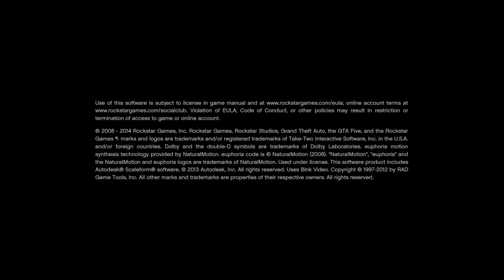Unlocking the Most Secret Features in Grand Theft Auto V: Full Gameplay Walkthrough Demo #7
Unlocking the Most Secret Features in Grand Theft Auto V: Full Gameplay Walkthrough Demo #7,Welcome to our Grand Theft Auto V gameplay walkthrough! In this video, we'll show you 10 insane things you never knew you could do in the game. From hijacking airplanes mid-flight to robbing banks and causing mayhem on the streets of Los Santos, we'll guide you through the game's most exciting and unpredictable moments.

Our walkthrough also includes tips and strategies to help you dominate the game and unlock its most secret features. Whether you're a seasoned GTA V player or new to the series, you'll find something in this video that will take your gameplay to the next level.

So sit back, relax, and join us on this journey through the game that keeps on giving.

topics covered in this video:
gta v
gta v grand theft auto v
grand theft auto v обзор
grand theft auto v trailer
theft
grand
grand theft auto v 2022 review